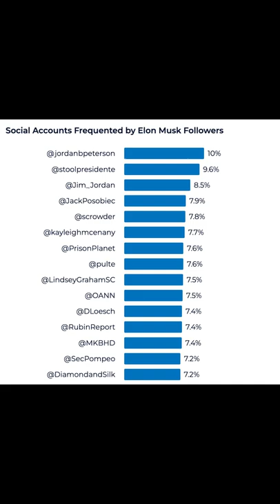Elon Musk's Twitter Followers are Very Right-Wing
Elon Musk's Twitter audience leans right.
Leave a Voicemail Line: (219)-2DAVIDP